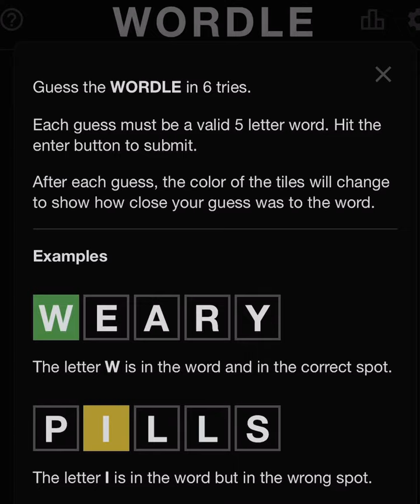I got spoiled! C’mon!! [WORDLE]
Don’t do me like that! -January 10, 2022

wordle wordgames wordgame spoileralert thanos themesong thanosmemes Like this video? Here are some more from me, grouped by category so you can find something similar (or something different!)